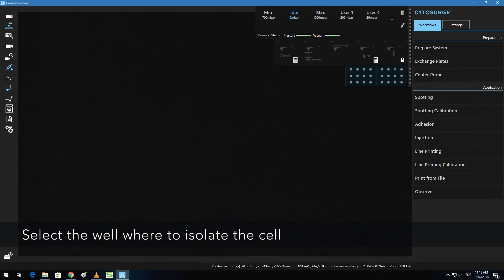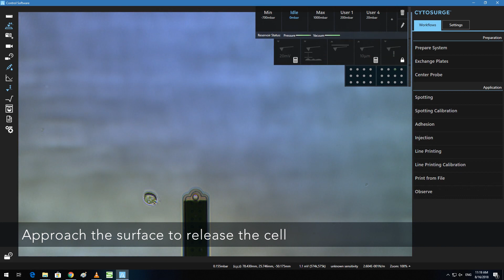FluidFM BOT BIO Series - Easy & cell-friendly isolation.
Conventional cell deposition and sorting methods require large amounts of cells to start with, often delivering collective averages that may overlook cell-to-cell variations. FluidFM favors a bottom-up approach, where cells can be individually selected and isolated.

Discover how to select a specific cell -adherent or suspended- and reposition it, without compromising on cell viability and generating unnecessary cellular stress. Directly within a cell-friendly culture environment.